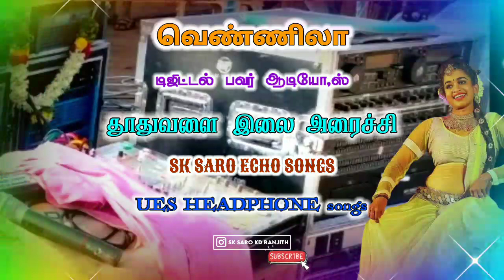தூதுவளை இலை அரைச்சி ❣️ SK SARO ECHO SONGS 🎼